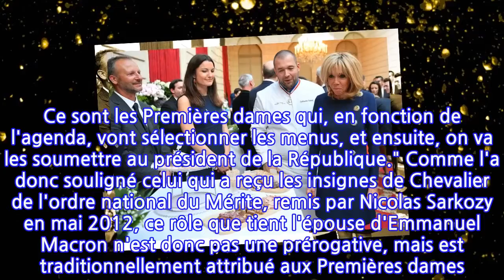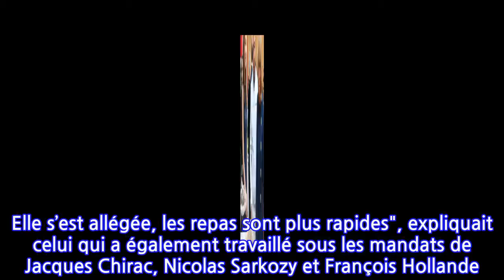Brigitte Macron, c’est elle la « patronne » des cuisines de l’Élysée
Invité sur BFMTV ce mercredi 16 décembre, le chef cuisinier de l'Élysée, Guillaume Gomez, a dévoilé les coulisses des cuisines présidentielles, où Brigitte Macron tient un rôle essentiel.
 Brigitte Macron, aux commandes des cuisines du palais présidentiel. Ce mercredi 16 décembre, Guillaume Gomez, le chef cuisinier de l'Élysée, était reçu sur le plateau de BFMTV, à l'occasion de la parution de son ouvrage intitulé À la table des Présidents (éd. du Cherche Midi). Dans ce livre, le Meilleur Ouvrier de France (MOF) remercie ses "patronnes". Un détail qui n'a pas échappé à Roselyne Dubois, la journaliste de la chaîne d'informations en continu.